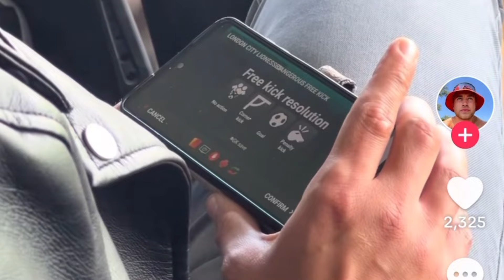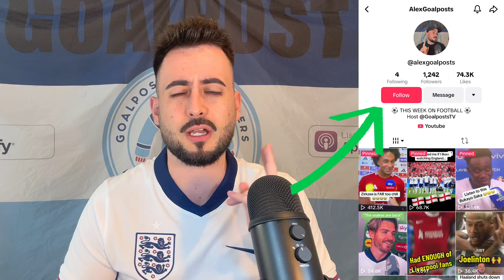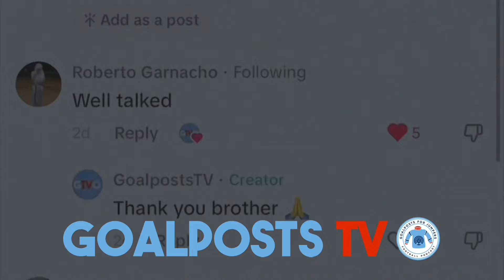Worst Football Player I’ve Ever Seen | This Week On Football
It’s international break time and who better to guide you through it than your friendly neighbourhood Goalposts Alex. This week we discuss Carsleyball and a player we think may just be THE WORST footballer on the planet. Thanks for listening!